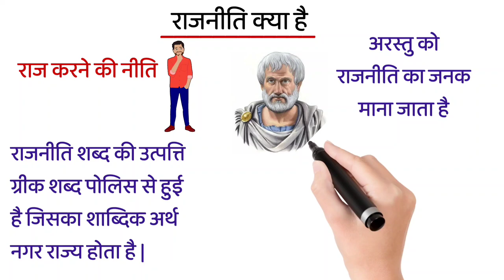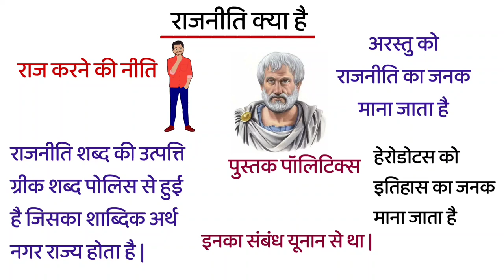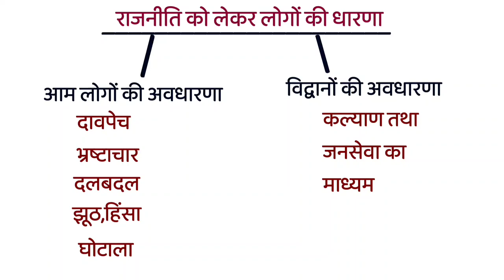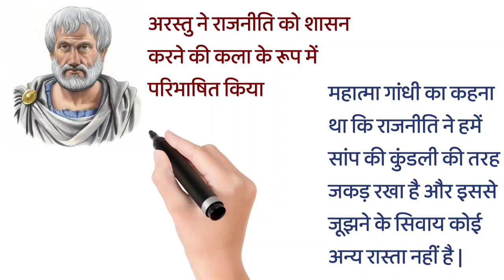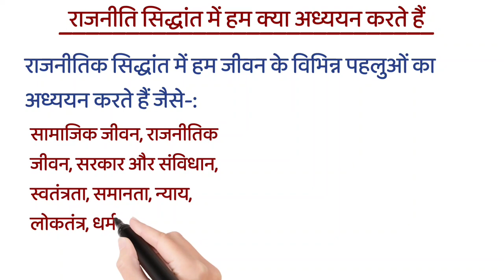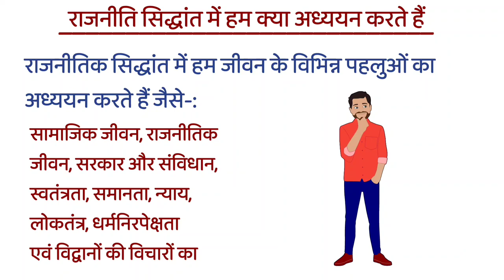राजनीतिक सिद्धांत एक परिचय 11th class | class 11 political science chapter-1 Political theory part-1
राजनीतिक सिद्धांत एक परिचय 11th class | class 11 political science chapter-1 Political theory

नमस्कार दोस्तों
                    आज की इस वीडियो में हम 11th class political science राजनीतिक सिद्धांत का chapter-1 समझेंगे दोस्तों वीडियो अच्छी लगे तो वीडियो को लाइक शेयर जरूर करें और कमेंट में अपना फीडबैक जरूर बताएं |

👉Class 11 geography  भौतिक भूगोल के मूल सिद्धांत all chapters

👉Class 11 geography भारत भौतिक पर्यावरण All Chapters (PDF)

👉Class 11 pol science भारतीय संविधान सिद्धांत एवं व्यवहार Chapter- 5,6,7,8,9,10